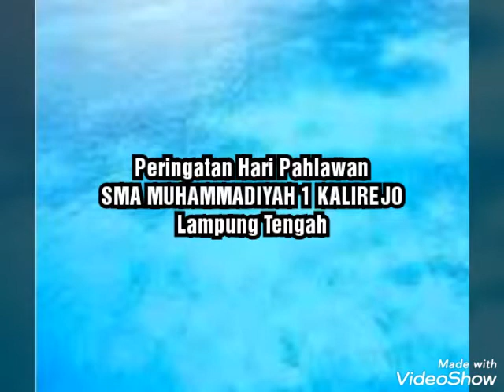Memperingati Hari Pahlawan 10 November 2019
SMA MUHAMMADIYAH 1 Kalirejo Lampung Tengah memperingati hari Pahlawan semangat selalu, optimis, terus berusaha berkarya dan berprestasi, jayalah selalu 👍👍👍
Acara persiapan
Dekorasi luar biasa suprise dari siswa siswi SMA MUHAMMADIYAH 1 Kalirejo mantap keren 👍👍👍

Created by Aisyah Juwita